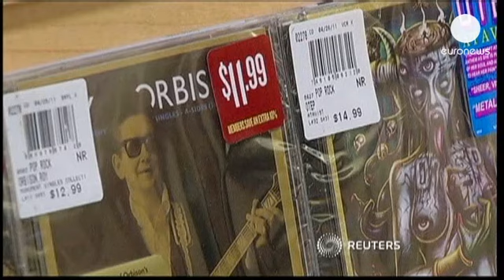L'américain Barnes & Noble se recentre sur les liseuses électroniques noir et blanc - economy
Après avoir connu une chute de 34% des ventes de sa division Nook, le libraire américain Barnes...

Après avoir connu une chute de 34% des ventes de sa division Nook, le libraire américain Barnes & Noble a décidé d'arrêter la production de sa tablette couleur Nook pour se recentrer sur les liseuses électroniques noir et blanc. La tablette couleur Nook n'a jamais trouvé sa place sur un marché occupé par les poids lourds comme Apple, Amazon, Google ou Samsung.
La division Nook du libraire américain qui regroupe les tablettes couleurs polyvalentes et le contenu numérique, a vu ses ventes baisser de 16,8% sur un an.
En règle générale, les liseuses noir et blanc qui n'assurent  qu'une fonction de lecture n'ont pas le vent en poupe bien au contraire. Entre 2011 et 2012 selon l'institut IHS, les ventes mondiales de liseuses sont passées de plus de 23,2 millions, chiffre recensé, à 14,9 millions qui n'est qu'une prévision. Soit si cette prévision s'avère, une baisse de 36% sur un an.
La concurrence des tablettes polyvalentes qui assurent d'innombrables fonctions parallèles à celle de liseuse, commence à être intenable pour les liseuses.